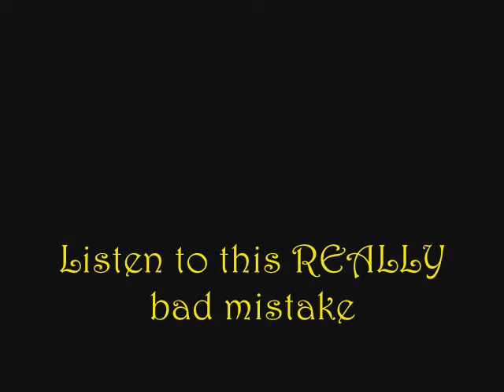Danica Versus Trifecta w/Surprise At The End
Its a concrete kind of feel to this episode. Danica Versus returns to its roots as our racing heroin goes against Kyle Busch and his Bristol "trifecta." The race that Danica will counterstrike with is her first trip to Dover. It was already a struggle when a right front went down and put her in the garage. She went back out later on in the race for more experience.

She may had not won on that day, but will she bring her record back to .500 with a victory today? Only one way to find out.

Oh, at the end, watch the REALLY bad mistake ESPN host Nicole Briscoe (Ryan's wife) has. I mean its bad. lol